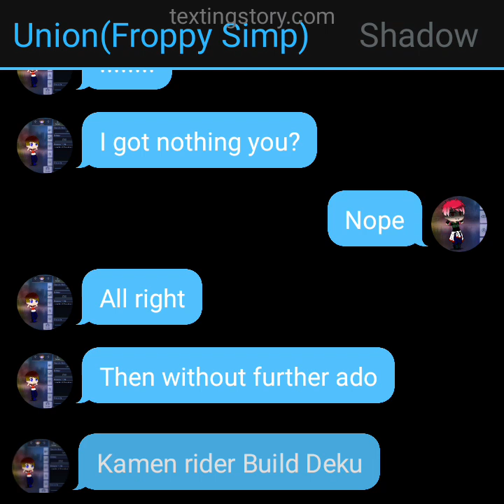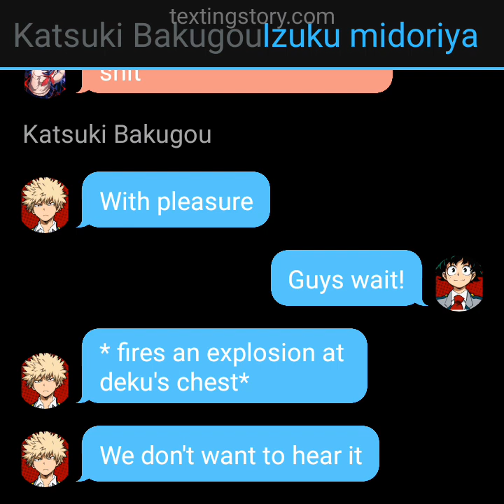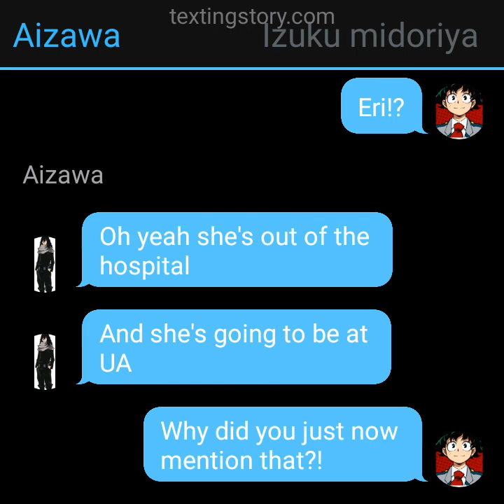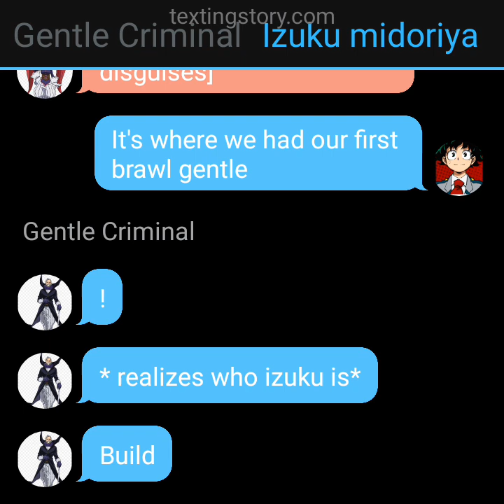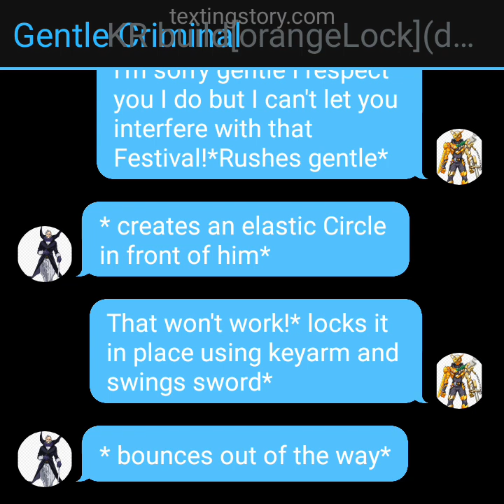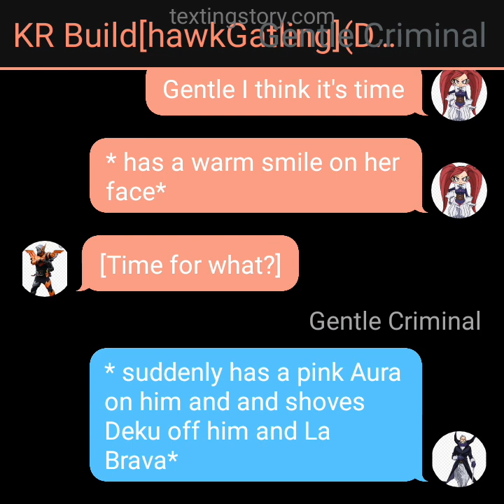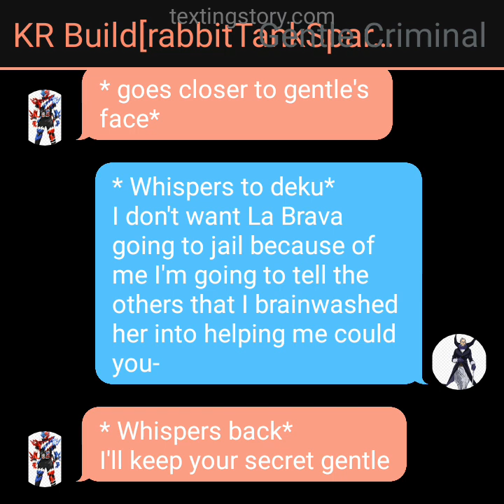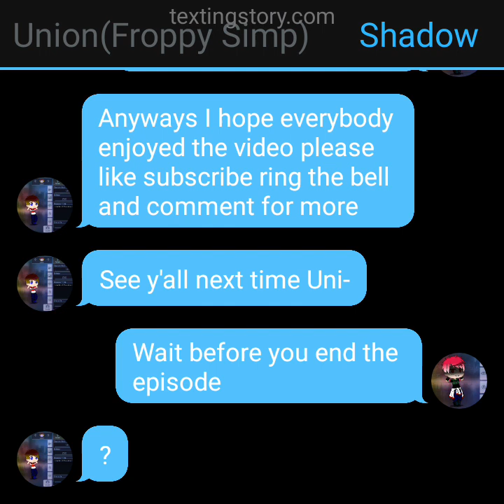KR Build Deku S4 episode 7 Let the Festival begin!🌟